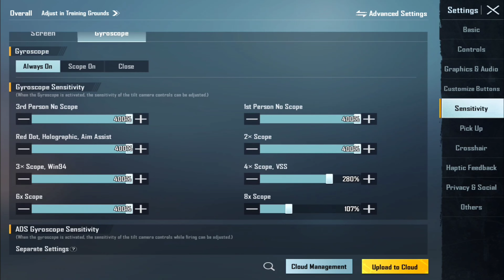New Update 2.3!!🔥Best Sensitivity CODE+Control Setting PUBG Mobile | BGMI After Update 2.3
Pubg 2.3 update sensitivity settings

3 finger control code for bgmi
3 finger control setting for bgmi
3 finger control code for pubg mobile
3 finger control code bgmi 2.3
3 finger control code today
3 finger control code bgmi
3 finger control code 2022
3 finger control code new 2.3
4 finger claw code
4 finger control setting 2.3
4 finger control coad 2.3
4 finger fastest claw

2.3 UPDATE ZERO RECOIL BGMI SENSI